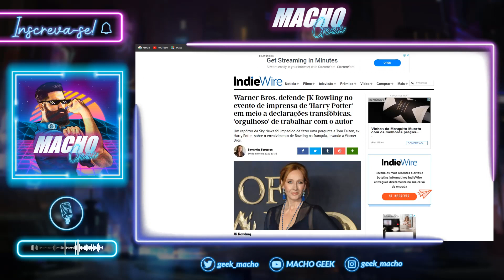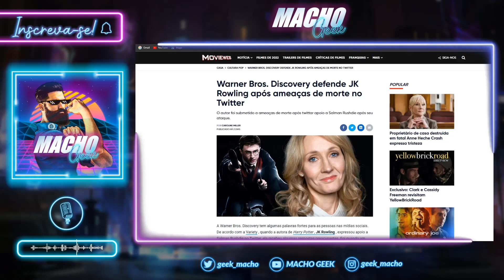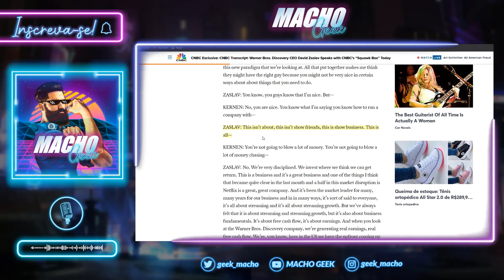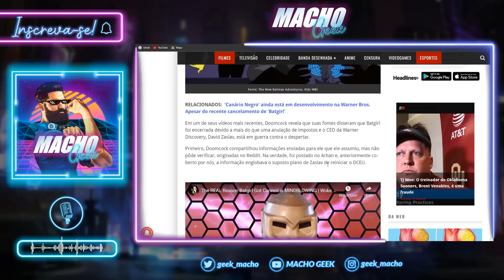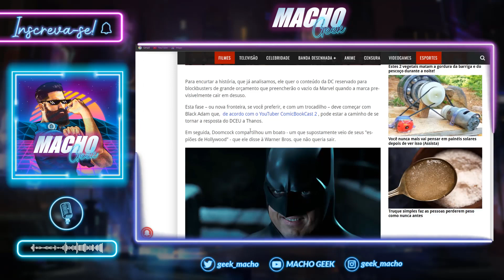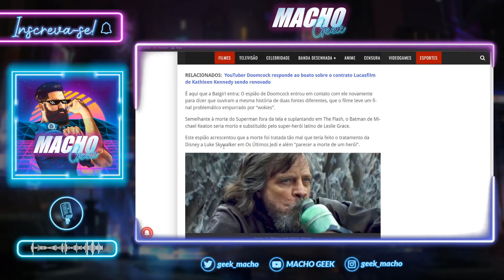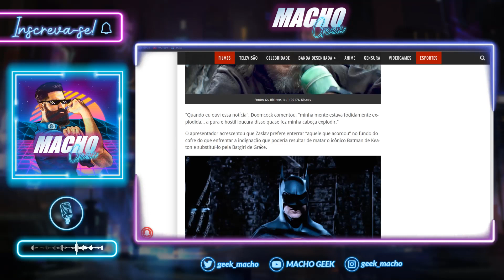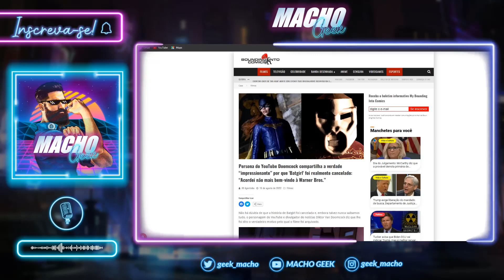DAVID ZASLAV NÃO QUER MAIS LACRAÇÃO NA WARNER!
Parece que os dias da lacração na Warner Bros Discovery estão contados!

Segundo informações de bastidores (via Bounding Into Comics), o novo CEO David Zaslav quer afastar a empresa do conteúdo político identitário que vem gerando polêmica e dividindo o público.

O primeiro indício desse movimento foi o cancelamento de Batgirl, mas existem outros pontos que corroboram com essa informação.